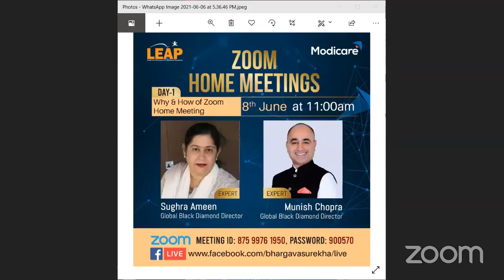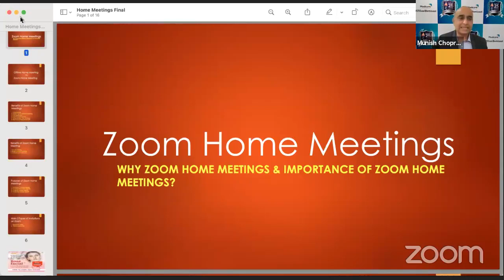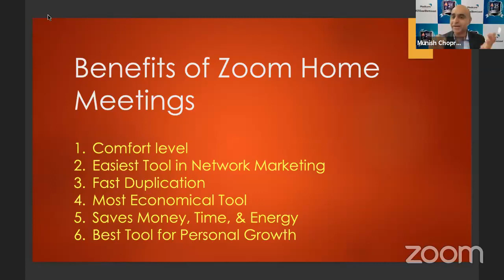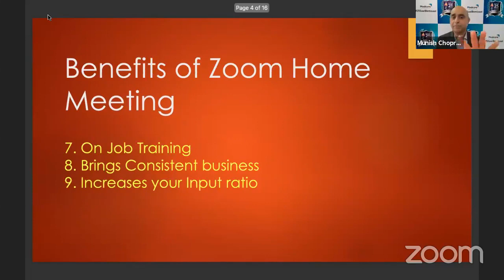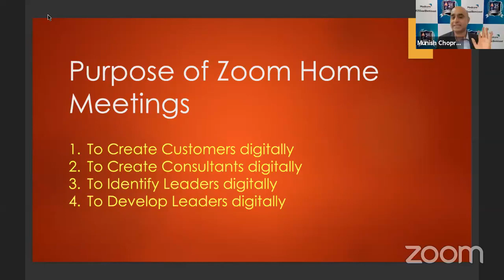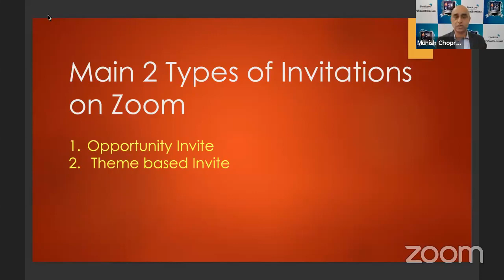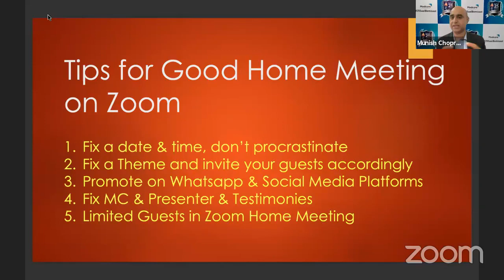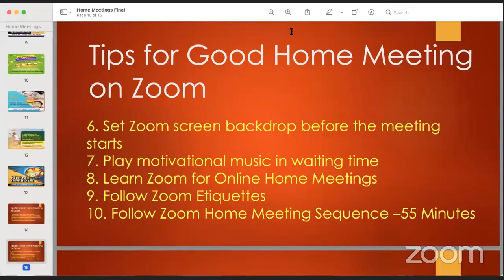Home Meetings How & why By Mr. Munish Chopra & Mrs. Sughra Ameen .| Modicare